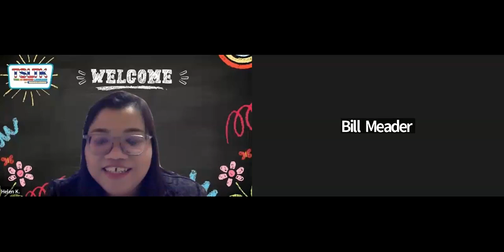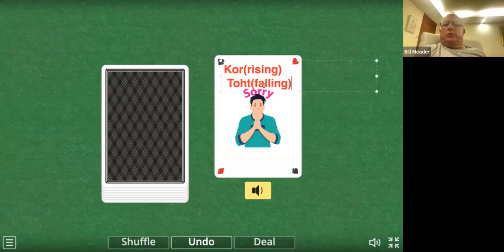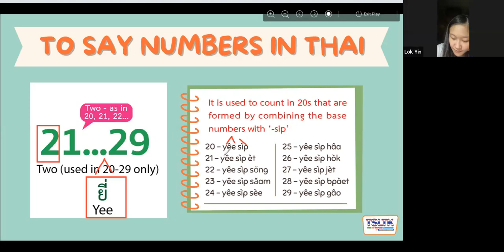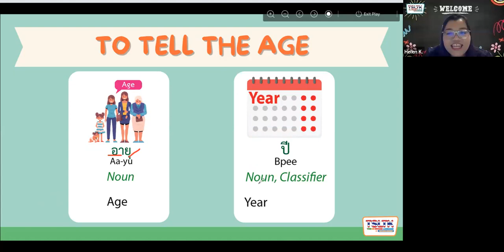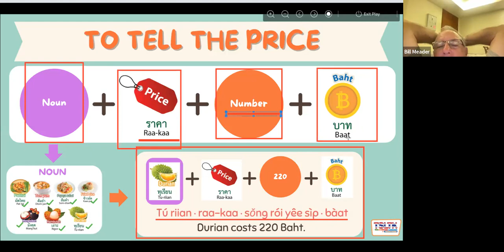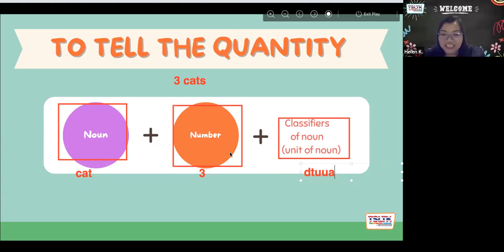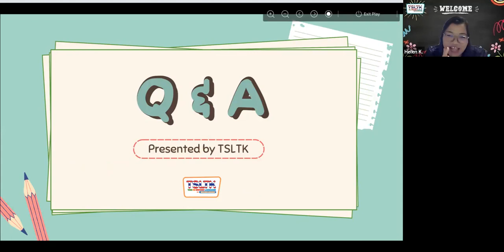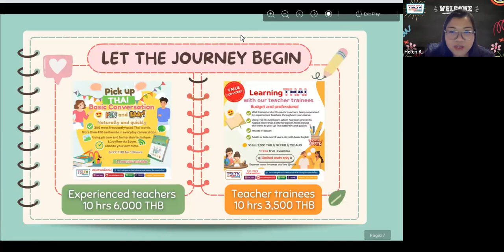Free Thai lesson every Sunday night by Helen EP.2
Dive into Thai with our comprehensive self-learning packages and personalized 1-on-1 private courses via Zoom.

📚 Join our free group lessons every Sunday at 8 PM and enhance your skills with fellow learners.

👩‍🏫 We also train Thai teachers and offer high-quality curriculum for sale.

✨ NEW! BL Tour: Immerse yourself in the world of your favorite Thai series.